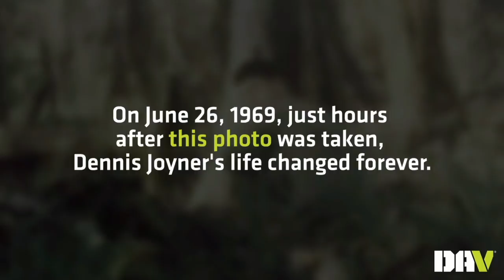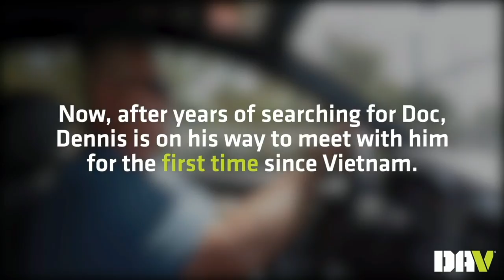Three Friends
2021 Convention Chairman and DAV Past National Commander Dennis Joyner tells the story of two close friends he lost this past year and why he continues to have hope.